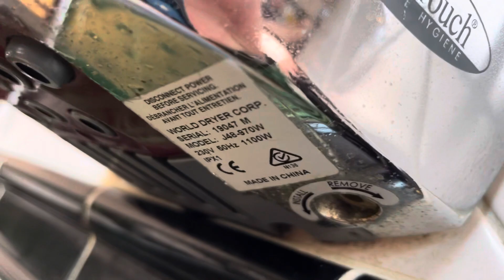Still going strong for their ages! PHSWD Airforces 🚹2 @ The Old Joint Stock (Fullers), Birmingham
Here we have some more old Airforces at the Old Joint Stock in Birmingham, this gents toilet is located upstairs, whereas the gents I filmed last time was downstairs.

I was in the downstairs gents and the Airforce on the left was sounding quite worn which is understandable considering its age. I think all of these airforces are still going strong because the pub seem to do proper maintenance on them, which the vast majority of places fail to do.

I wonder if the broken Airforce in the disabled has been replaced as when @LiftEnthusiast2020OFFTOPIC  filmed it, it was dead.

Here’s the link for the Airforces in the other gents toilet if you haven’t seen it already

Material: Die-Cast Aluminium
Build Dates: (Right Dryer only) September 2011